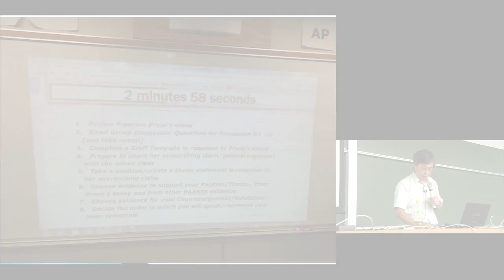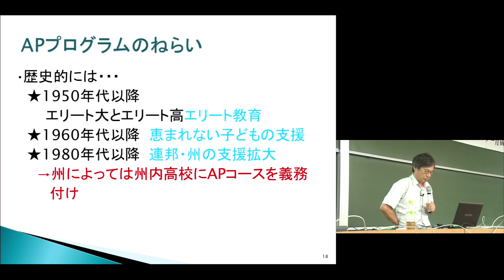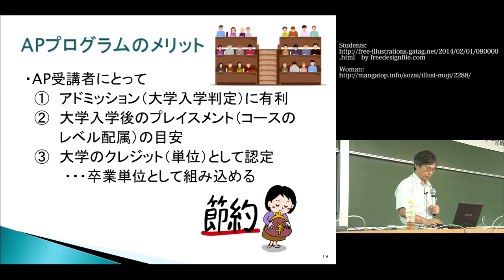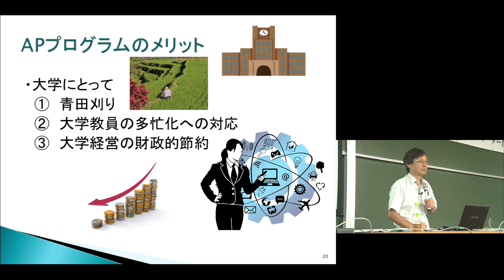京都大学 E.FORUM 2016「米国の高大接続プログラム―AP (Advanced Placement)プログラムに注目して」高見 茂（京都大学大学院教育学研究科長・教授）⑦APプログラムのねらい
E. FORUM 2016 全国スクールリーダー育成研修
講演「米国の高大接続プログラム―AP (Advanced Placement) プログラムに注目して」
高見 茂（京都大学大学院教育学研究科長・教授）
チャプター⑦ APプログラムのねらい
2016年8月20日